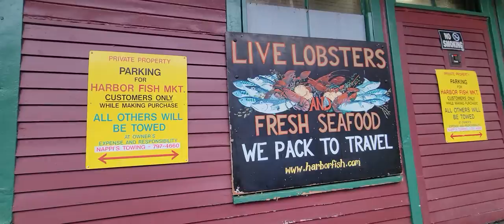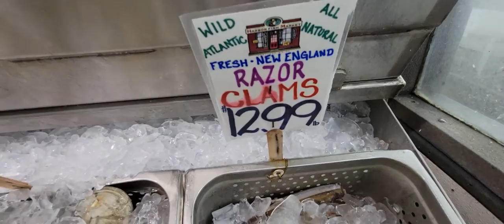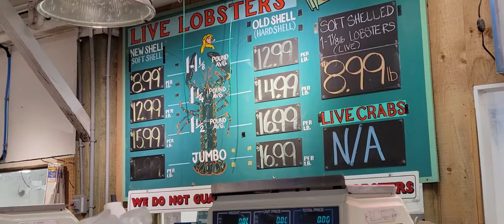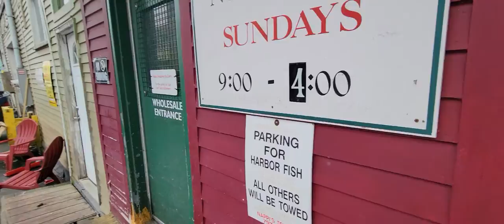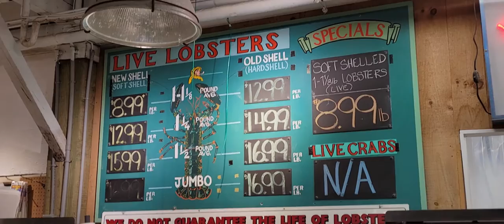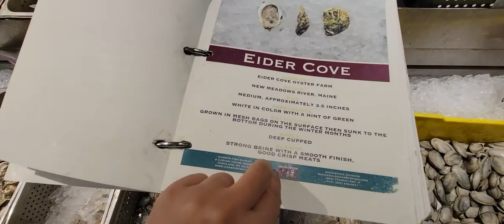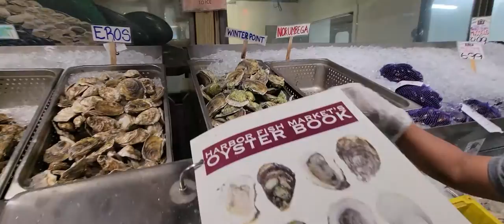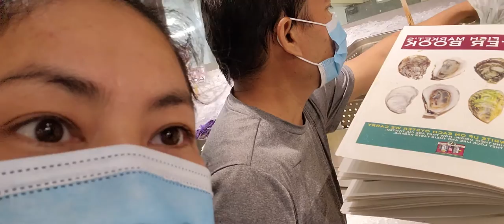portlandmaine Buying Lobster, oysters & wildcaught mackerel at Harbor Fish Market